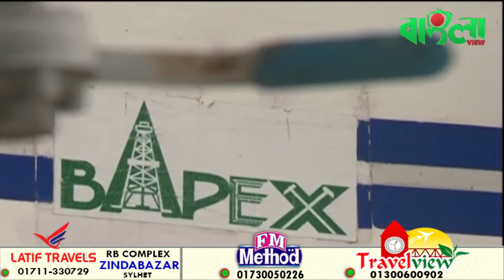সিলেটে কমে আসছে গ্যাসের মজুদ। ১০ বছর পর বন্ধ হয়ে যাবে উত্তোলন ।। Banglaviewtv ।।